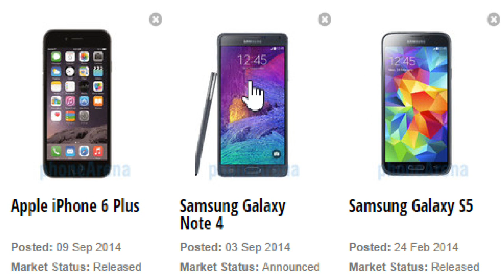Fastest Way to Fix a Bent iPhone 6 Plus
Having issues with Apple's latest iPhone 6 Plus? Here's the guaranteed, quickest way to fix it...
...for a more serious look at the latest phones, check out Game of Phones (2014/15 Winter Edition)